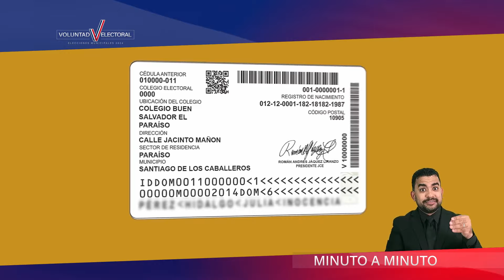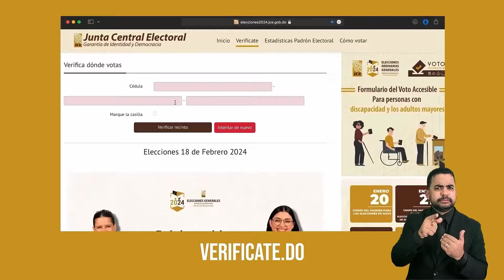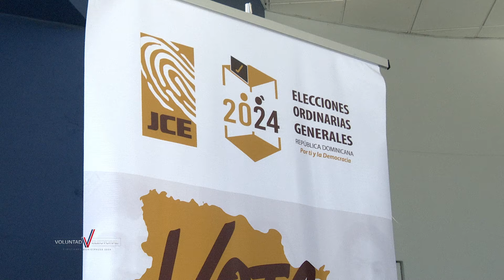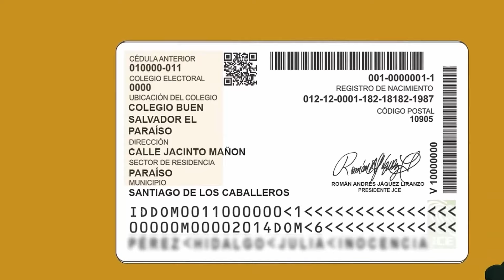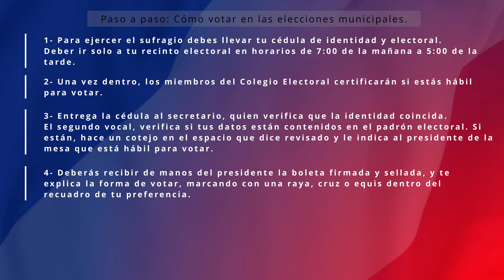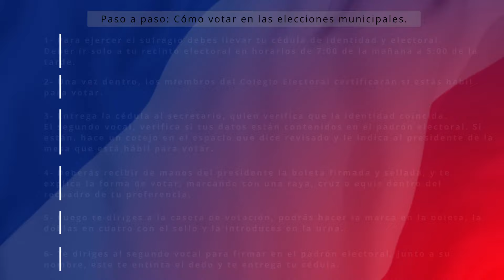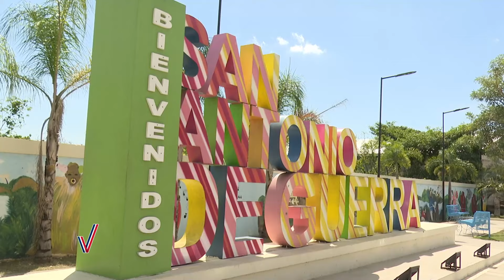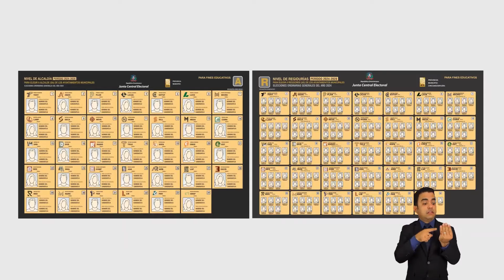Voluntad Electoral! Estos son los candidatos que compiten por la alcaldía de San Antonio de Guerra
¡Prepárate para las elecciones municipales con Voluntad Electoral! Acompaña a @LiSelman y @JesusNova06 en un programa especial donde te informaremos, educaremos y motivaremos de cara a las elecciones municipales que se llevarán a cabo este domingo 18 de febrero.

📺 @rtvd.4, ¡Tu Televisión Pública! 🇩🇴